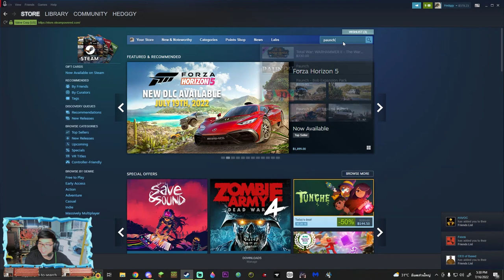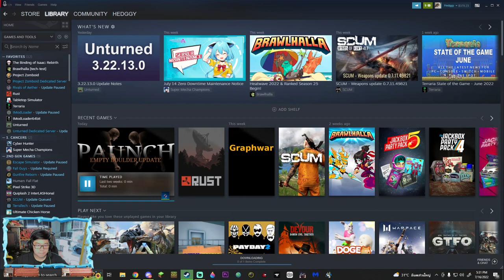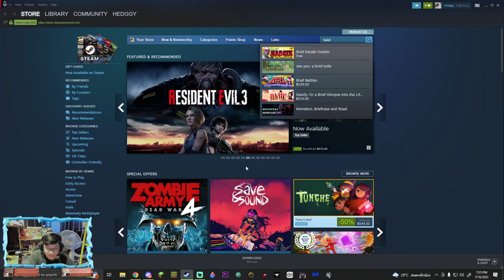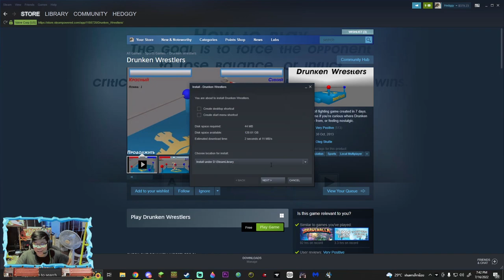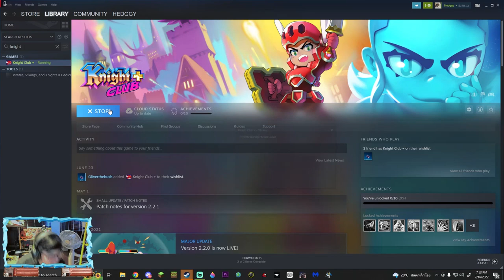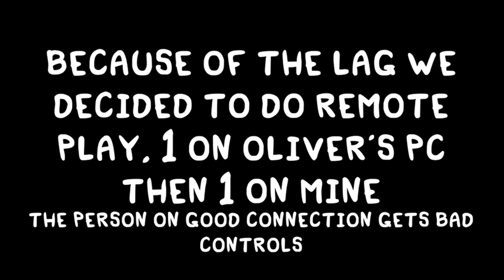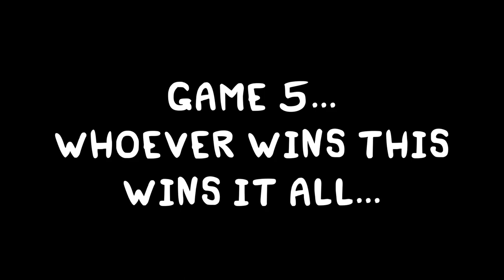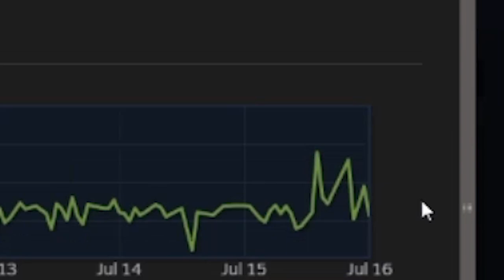Rocks, Spears and Vodka | FGC Fridays #1: Paunch,Drunken wrestlers, Knight Club+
Watch as fat men throw rocks at eachother, drunk men wrestle it out, and esteemed knights fight to try and claim the tital of FGC fridays king
this was a fever dream... like if you wanna see another one, sub if you want oli to waste more money.